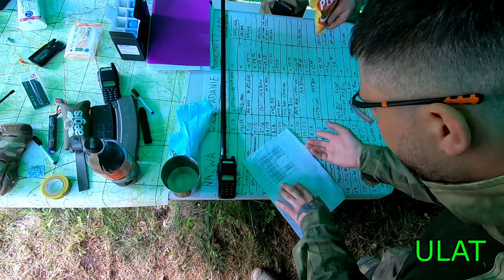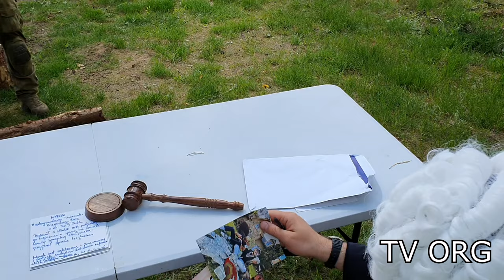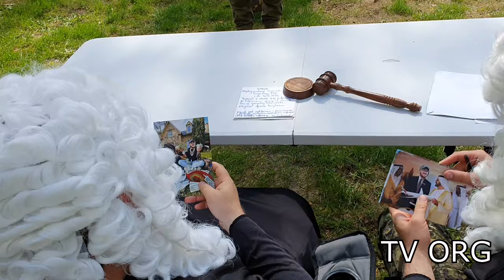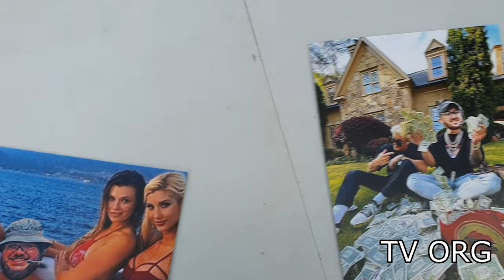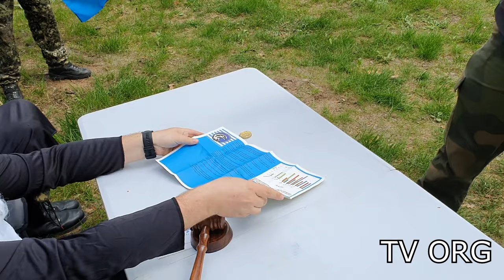BOMBA i TRYBUNAŁ | AEGIS UNPLUGGED 2021 | Rozgrywka część III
I ruszamy z filmami z rozgrywki na ostatnim Aegisie Unpluged (2021).

Powyższy film to trzecie i ostatnie nagranie z tej imprezy i obejmuje ono zadanie z przeniesieniem niebezpiecznego ładunku oraz całą akcję z ostatnim zadaniem  czyli Trybunałem ONZ :)